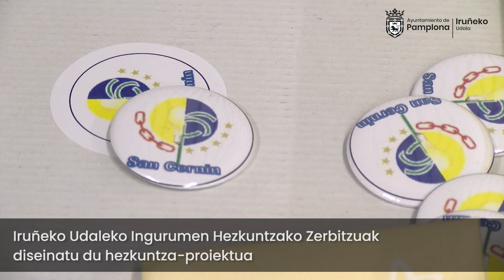San Cernin ikastetxeko arrakastaz ‘Energia xahutzearen kontrako ekintza’ hezkuntza-proiektua